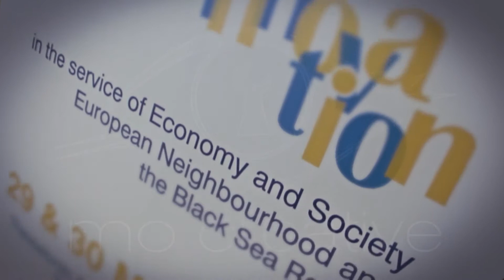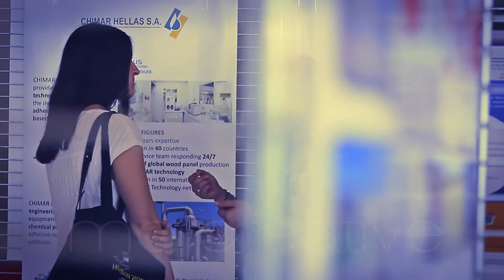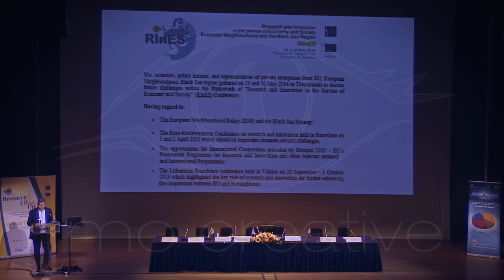RINES conference - Thessaloniki